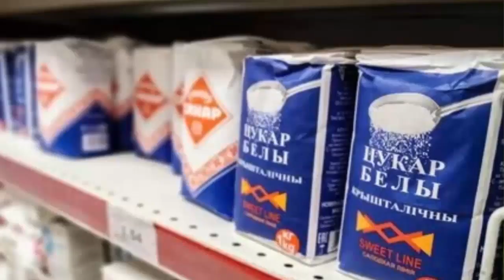ЛУКАШЕНКО. Разгромил сахарную коррупцию!